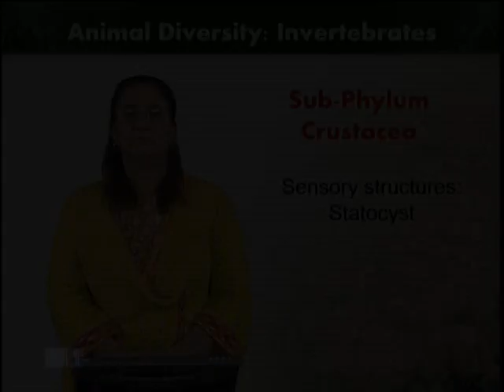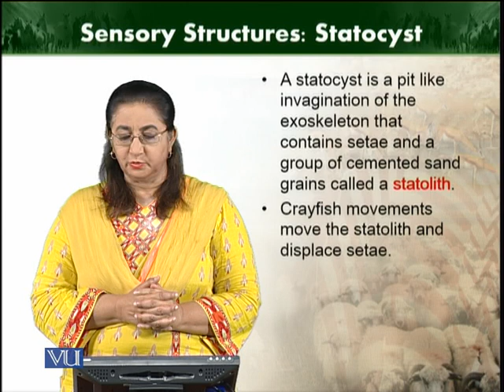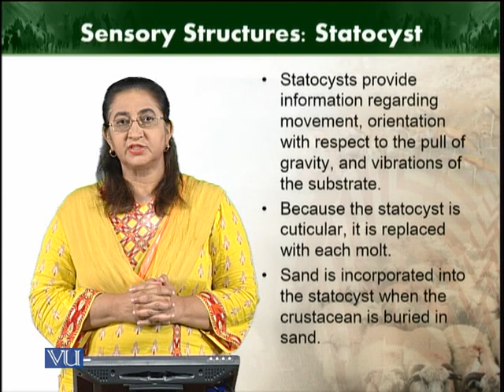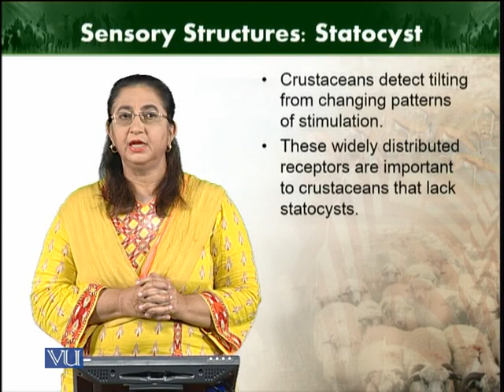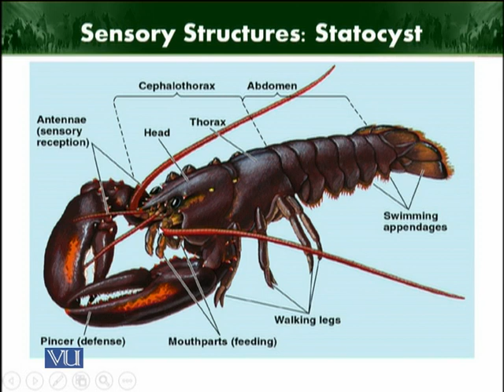Sensory structures Statocyst | Animal Diversity Invertebrates | ZOO512T_Topic151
Topic151: Sensory structures Statocyst
by Dr. Farkhanda Manzoor